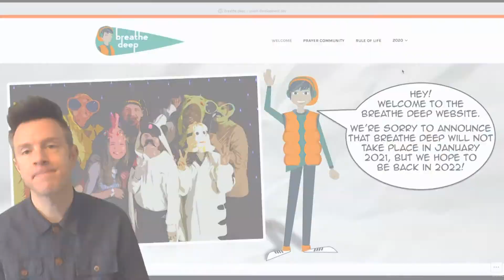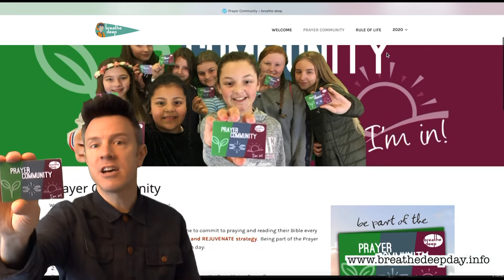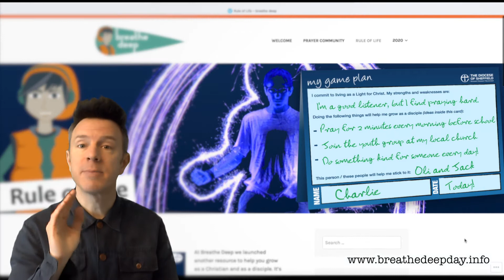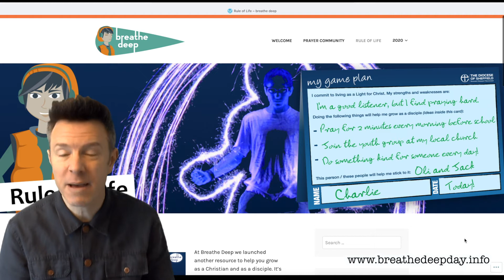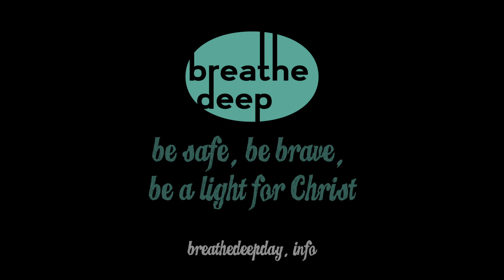Breathe Deep Video for 30 Jan 2021